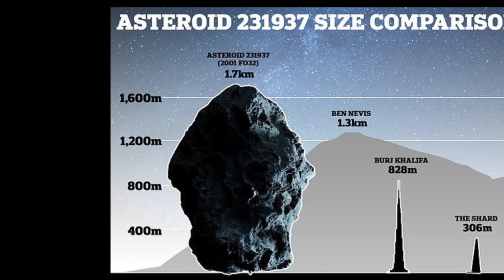Two Asteroids Are Heading To Earth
NASA scientists have warned about an asteroid flying close to Earth in mid-December. NASA recognizes the potential arrival of an asteroid called 4660 Nereus as the 'Potentially Hazardous Asteroid' (PHA).

NASA is said to be tracking an asteroid as high as 1,000 feet or about 304.8 meters that is heading to Earth. Reporting from the Daily Record, the asteroid is larger than 90 percent of asteroids in general, but not the largest.

Fortunately, the asteroid will reportedly not get close enough to Earth to cause any damage. An Asteroid As Big As 3 Football Fields NASA predicts the giant asteroid will pass Earth on December 11. The asteroid has been classified as 4660 Nereus which NASA considers extremely dangerous.

The US space agency said the asteroid was nearly three times the size of a football field, or even roughly the size of the Eiffel tower. Although it could be dangerous to hit Earth, NASA says the asteroid will fly past the planet at a distance of about 3.9 million kilometers.

That distance was ten times greater than the area between Earth and the moon, so it shouldn't cause any problems on Earth. In the past, scientists have considered missions to asteroids. But it has never been done until now. In fact, asteroids that are potentially dangerous to Earth are not uncommon.

In September, reports revealed a massive asteroid roughly 1,120 feet (341 meters) wide will pass Earth in 2029 at a distance of about 19,000 miles. The presence of the asteroid will make it one of the closest encounters between natural Earthlings and asteroids.